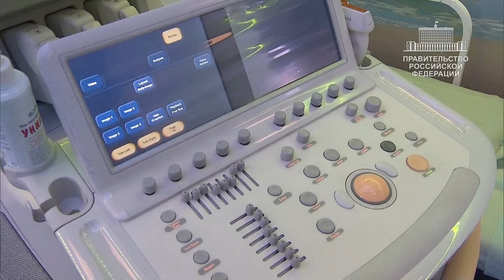Импортозамещение в медицине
Дмитрий Медведев посетил Научный центр сердечно-сосудистой хирургии им. А.Н.Бакулева и провел заседание правкомиссии по импортозамещению, посвященное фармацевтической и медицинской промышленности.